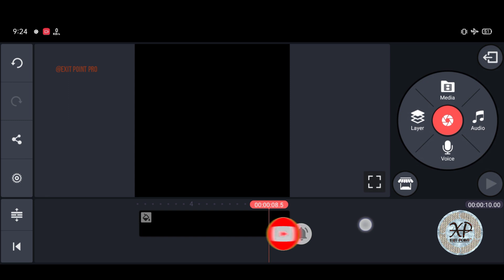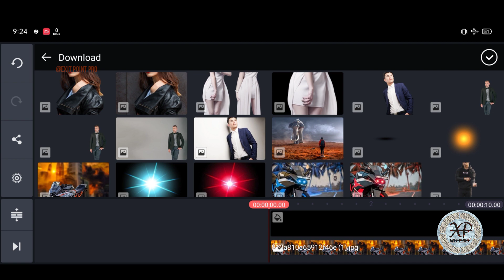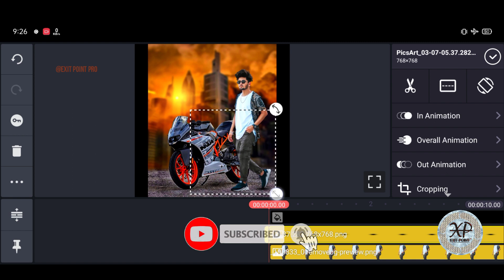Natural Picture Edit করুন Kinemaster এর সাহায্যে || New Video 2021 || EXIT POINT PRO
All file Download link